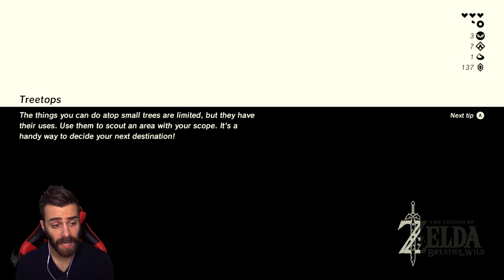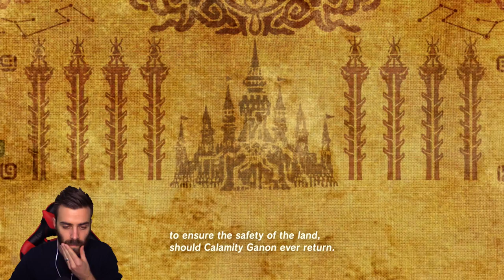Lazlo and Kakariko Village! | Let's Play Zelda: Breath of the Wild Part 6 w/ ShadyPenguinn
Zelda is my all time favorite franchise, and breath of the wild is going to be an incredible time! Overwhelmed commentary, with only a mysterious voice to guide us! Let the adventure commence! Enjoy!